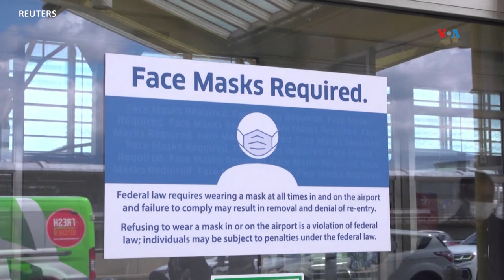Aumentan casos de virus respiratorios en EUA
La incidencia de enfermedades respiratorias aumenta en al menos 31 estados de Estados Unidos y alrededor de 29.000 pacientes fueron hospitalizados por COVID durante la última semana de 2023, según estadísticas gubernamentales.